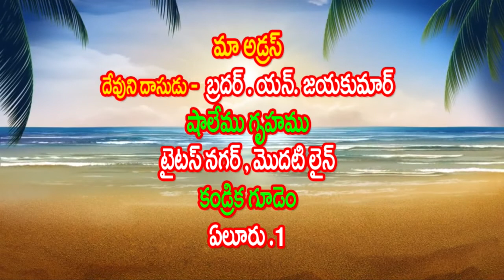తప్పు ఒక్కటి నీ మీద మోపవలసి ఉన్నది# pastor jaya kumar message 15 in heaven tv 9542958118